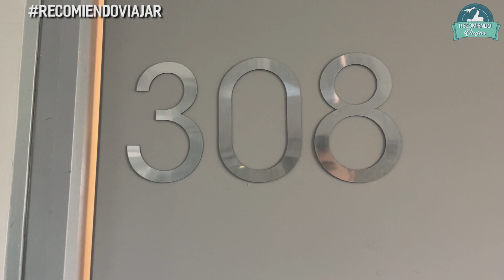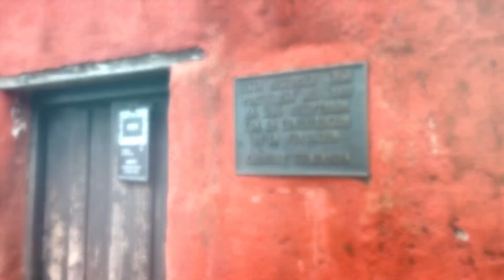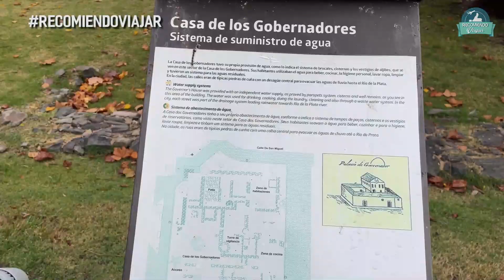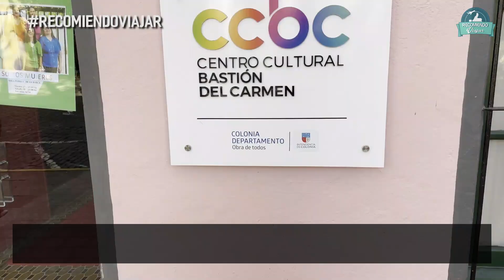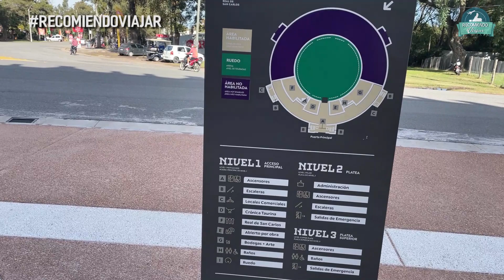COLONIA DEL SACRAMENTO 🇺🇾 Uruguay 🇺🇾 [2024]- ¿Qué hacer en 2 días?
Hola viajeros ¿Cómo están? En este episodio les compartimos un destino imperdible en Uruguay, se trata de Colonia del Sacramento

Colonia es una de las ciudades más hermosas del país. Aquí la historia y el presente se conjugan para deleitar al visitante

En este video recorremos la ciudad y sus alrededores por 2 días, mostrándoles ¿Qué HACER? ¿Dónde ALOJARSE? ¿Cómo moverse? Y algunas recomendaciones para aprovechar al máximo la ciudad

Espero les guste el video, y si tienen alguna duda o pregunta, no duden en escribir en los comentarios

MOMENTOS:
00:41 Ubicación y mapas
01:51 ¿Dónde alojarse?
03:29 Casco histórico
06:55 Faro de Colonia del Sacarmento
09:01 Puerto de Colonia
10:38 Bastión del Carmen
11:30 Colonia Dia 2
12:07 Recorrido en bicicleta por la Rambla
13:38 Cartel de Colonia
14:52 Plaza de Toros Real San Carlos

Song: Gonna Sing
Video Link:     • LiQWYD - Another ...
Song: Markvard - Push
Video Link:     • Nekzlo - Moments ...
Damon Empero ft. Veronica - Vacation –
    • Damon Empero ft. ...
Video Link:    • Oshóva - Lonely Ride (Vlog No Copyrig...

Track Name. Upbeat Reggaeton Event by Infraction / Alright